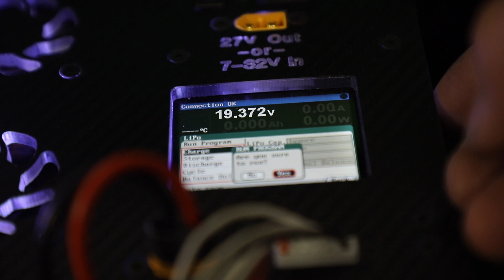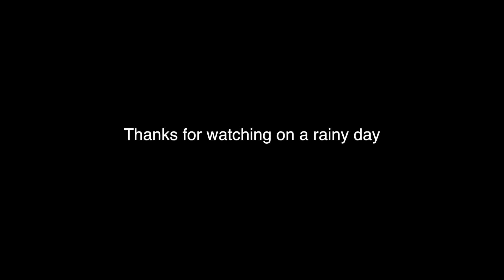On a rainy day | Vlog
Make sure to check all our products at Ethixltd.com

!!UPDATED GEAR LIST!!